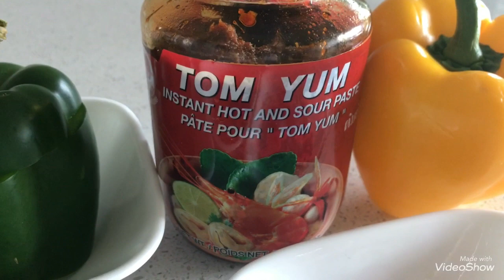กินข้าวผัดต้มยำกุ้งแซ่บๆ กินกับผัก พริกน้ำปลา มะนาว อร่อยๆ แซ่บไสตล์คนไกลบ้าน